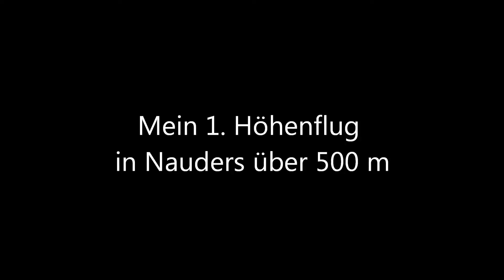Mein 1. Höhenflug Nauders.wmv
Die ersten Höhenflüge in Nauders. Dank an Flugschule HotSport. Besonderen Dank an die Fluglehrer, Ihr wart klasse!

Und wenn was passiert, cool bleiben und gelangweilt gucken!